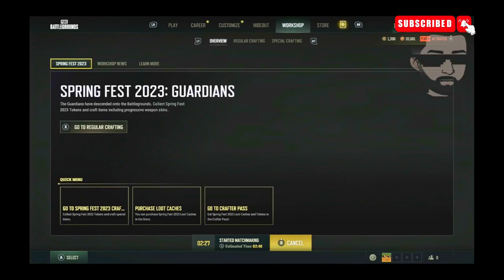PUBG Had a update.🤣🤣🤣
PUBG has been a lot of fun since the recent Free to Play update! I've especially been enjoying the original "Battle Royale experience"."Folks, let me tell you, PUBG is a tremendous game. It's got the best Battle Royale experience out there, believe me. You drop in, you fight to be the last one standing, it's tremendous. And the survival and scavenging elements? Unbelievable. Trust me, you're gonna love it. It's tremendous, it's huge, it's the best. Try it out, you won't be disappointed."